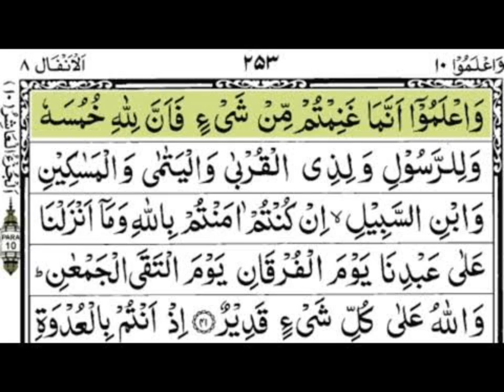para 10 ¦Quran para ten HD text ¦ para 10 in Quran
Salam.
I am Qari Murtaza Ul Hassan Welcome to our youtube
Chennel Guidence online Quran teaching